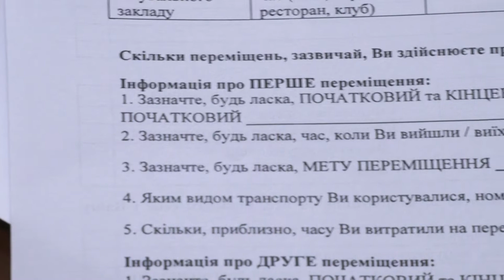Для чого у Рівному досліджують громадський транспорт?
У Рівному досліджують задоволеність місцевих жителів громадським транспортом. Міське управління транспорту і зв’язку, спільно з університетом водного господарства проводять онлайн та оффлайн опитування, аби визначити основні проблеми, пов’язані з пересуванням містом. З часом ці висновки можуть стати підґрунтям для оптимізації транспортної мережі Рівного. Більше у наступному сюжеті.